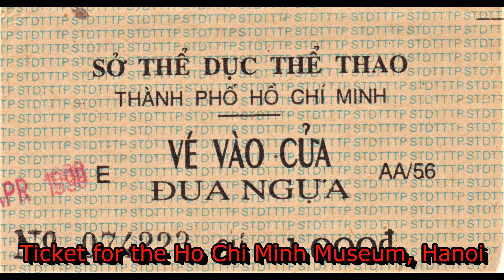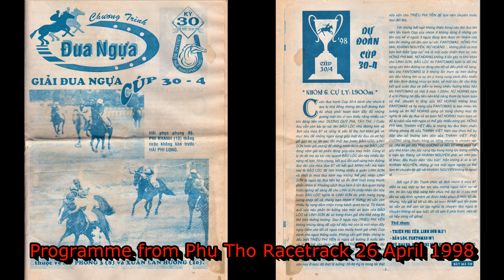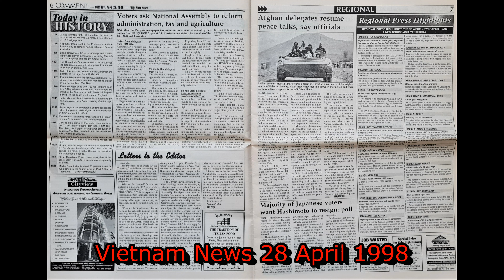Vietnam 1998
South East Asia Trip 1998
Vietnam
Photos - Hanoi, Hue, Hoi An, Saigon; Postcards; Guides, tickets and odds & ends; Phu To racetrack programme; Vietnam News